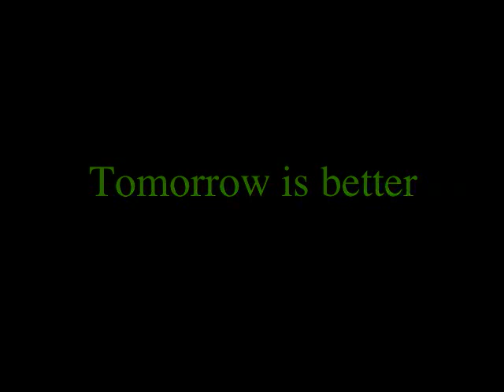tomorrow is better